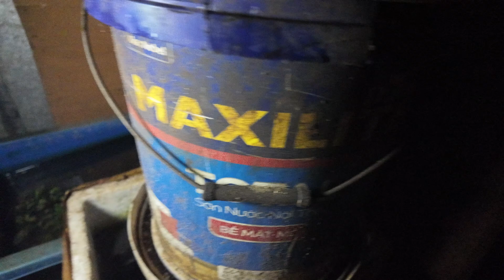Các loại cá cảnh rẻ tiền phổ biến dễ nuôi bạn cần biết